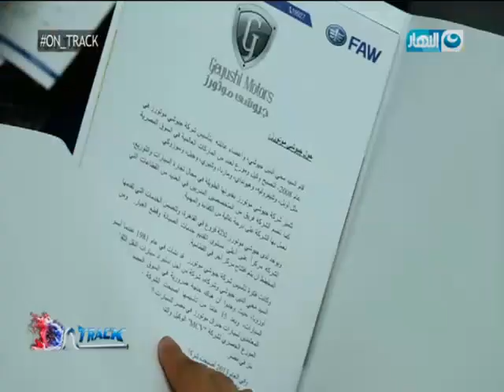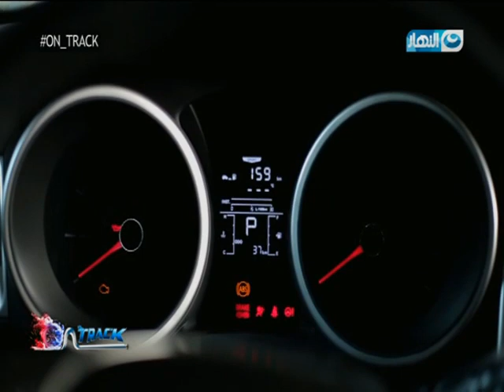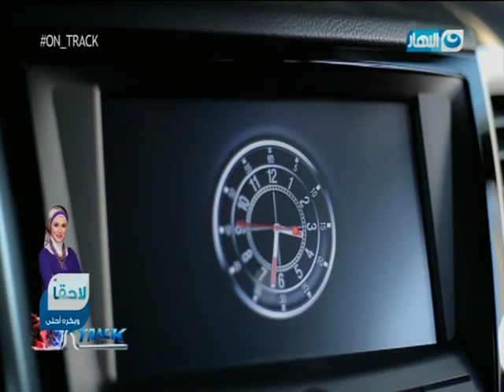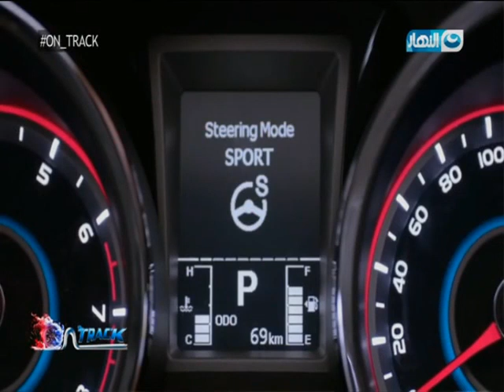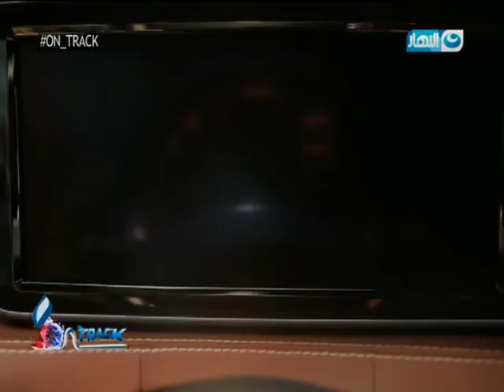On Track | حلقة 7-7-2017